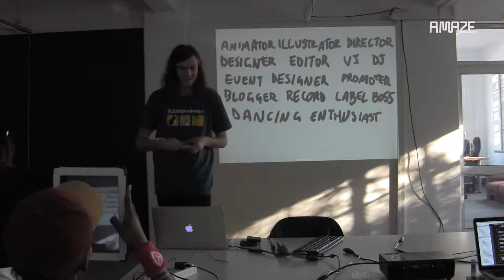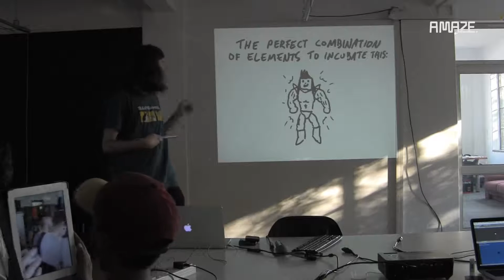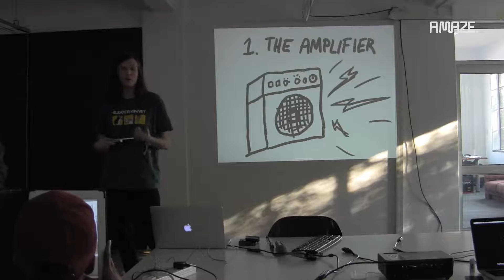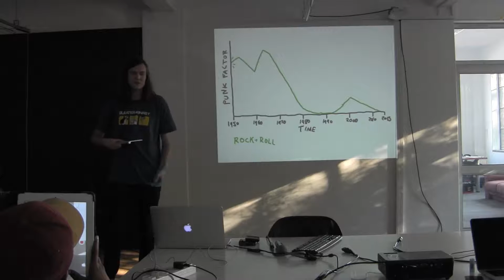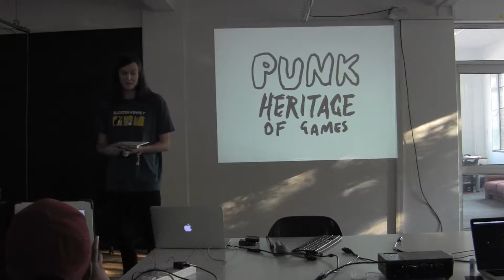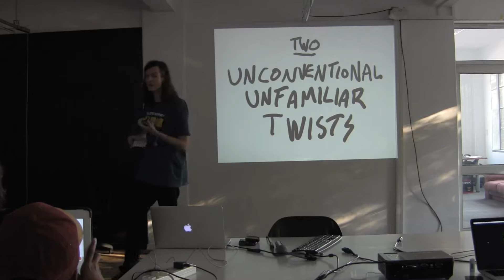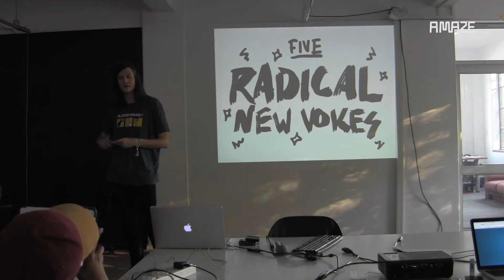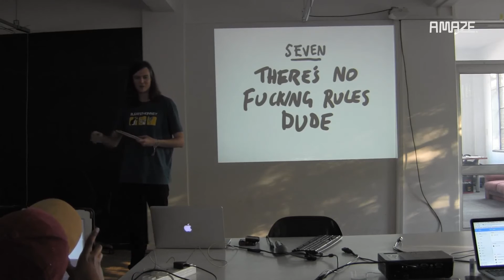Ben Rausch: The Shape of Punk To Come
Ben Rausch is a Cape Town-based game developer, animator, illustrator, DJ, VJ, event designer, cat-buddy and marvelous biography writer. By day he works as the co-director of animation & illustration studio Cool Your Jets. He spends his nights and weekends trying to do too many things and sleeping very little. His current creative endeavors include; crafting games as one third of alternative games band Team Lazerbeam, illustrating a psychadelic sci-fi slasher comic called Red Air, co-curating and running a series of experimental games parties called Super Friendship Arcade and, when the stars align, using a keytar to perform visuals with UK noise-pop band Johnny Foreigner.